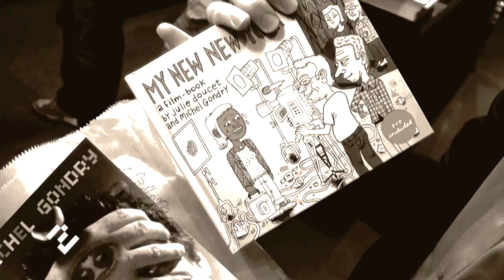Meeting Michel Gondry ( Director of Spotless Mind, Be Kind Rewind! etc)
"That's like The Fonz, but with an R!"